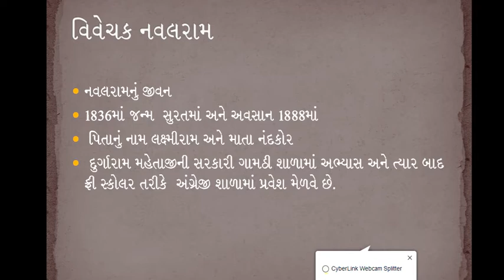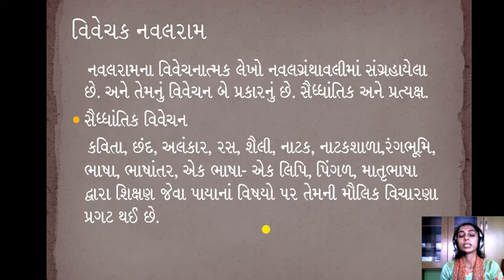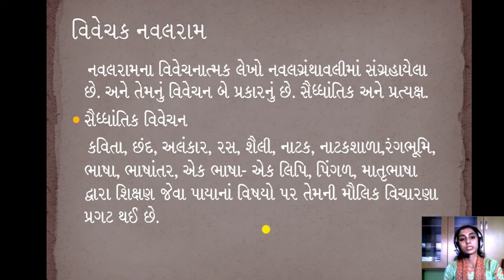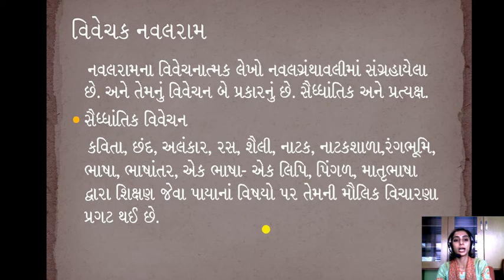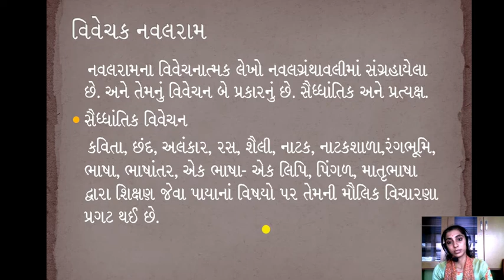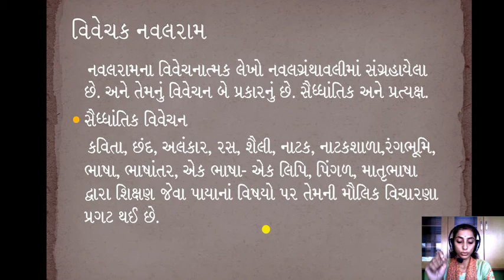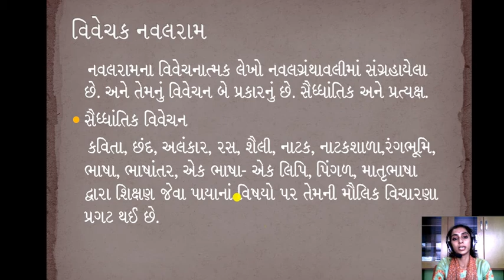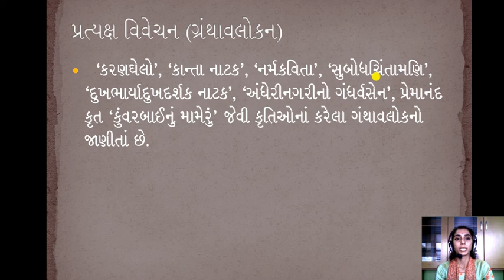વિવેચક નવલરામ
આ વિડિયોમાં નવલરામનાં વિવેચન વિશે ચર્ચા કરવામાં આવી છે.